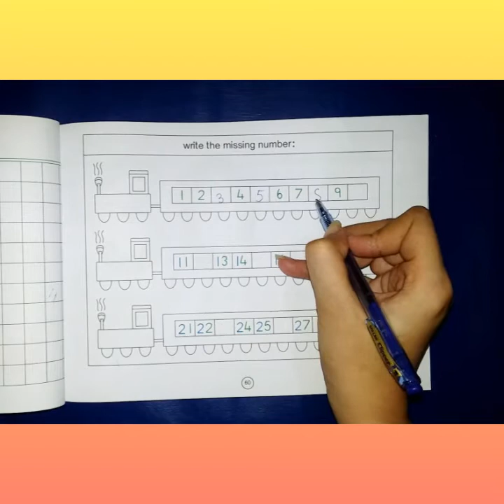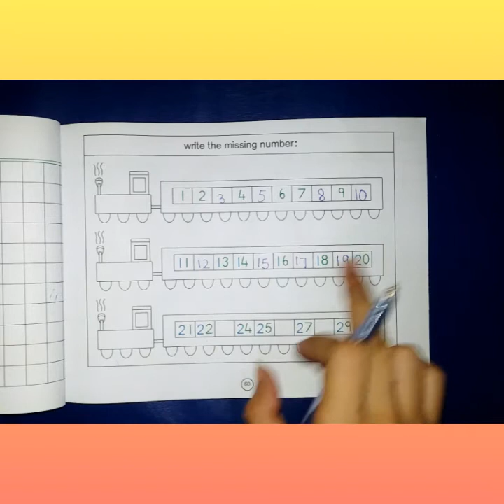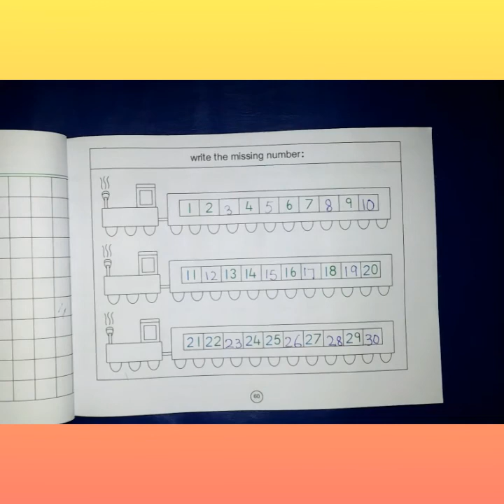MATH KG WEEK 9 DAY 3